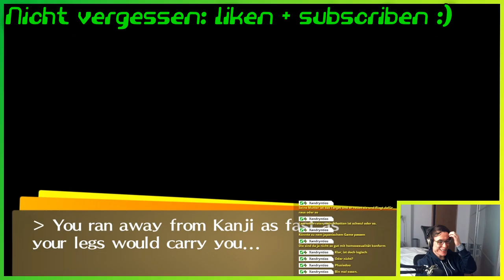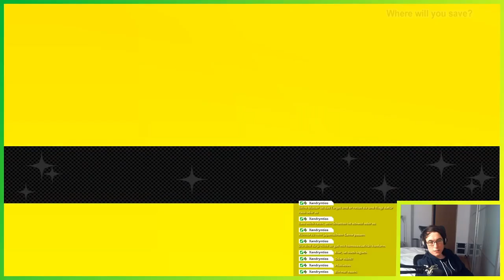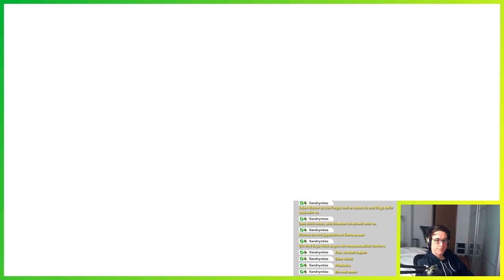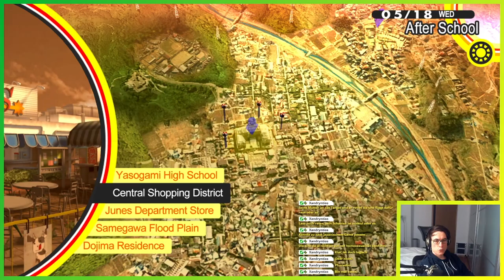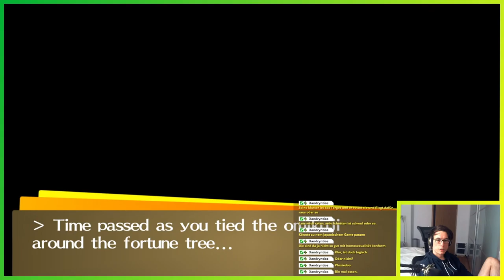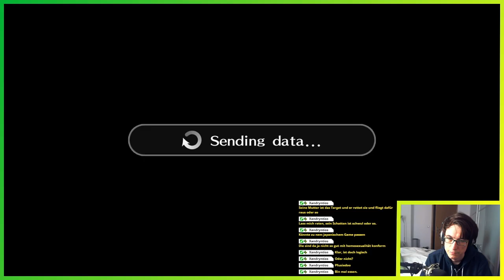Kanji beschatten ▬ LETS PLAY PERSONA 4 GOLDEN #17